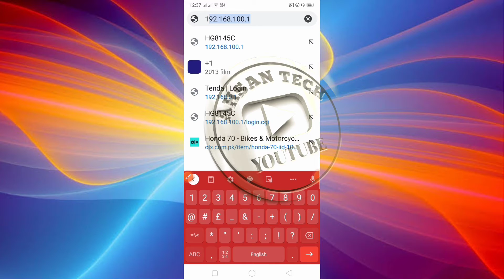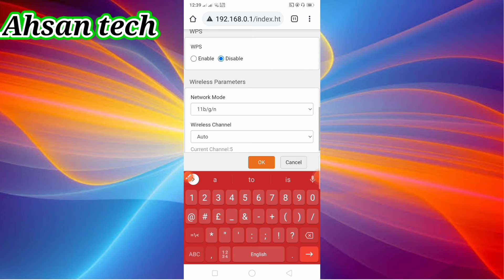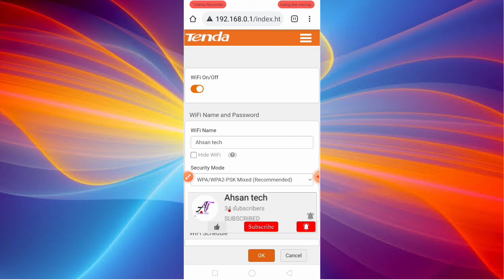How to change wifi password & name in tenda Router / changing wifi password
Hamary Chanel ma any ka bohat shukarya,

Hamary Chanel ma ap ko bohat sari technical information mily gi

Aor

Hamary Chanel ma ap ko bohat sari games,#

(video link)#£

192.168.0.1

Ta ke hamary any wali tamam video ap tak pohanchti rahy

Allah ap ko Hamesha salamt rakhy